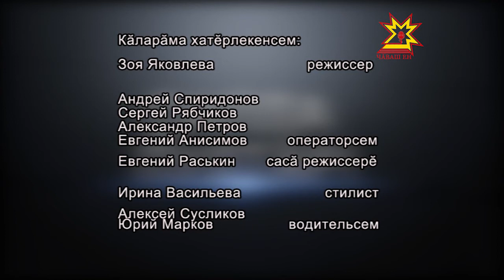Çапла пултăр! Выпуск 29.03.2014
Ток-шоу на чувашском языке
Тема программы: "В эфире -- национальное радио "
Журналисты Татьяна Ильина и Геннадий Максимов приглашают телезрителей к широкому обсуждению насущных проблем нашего общества.